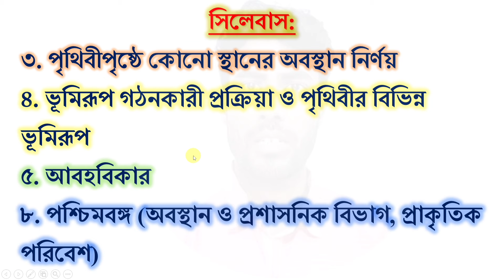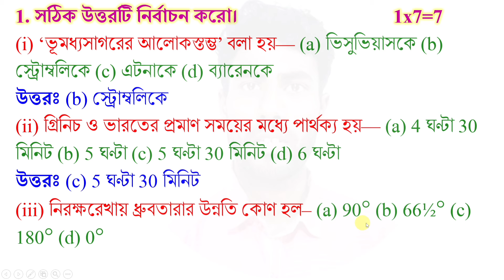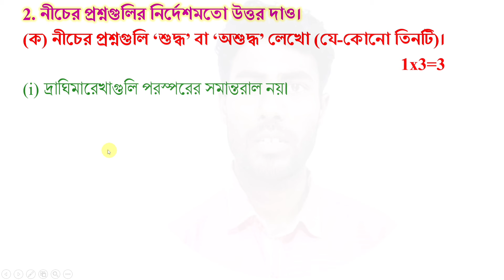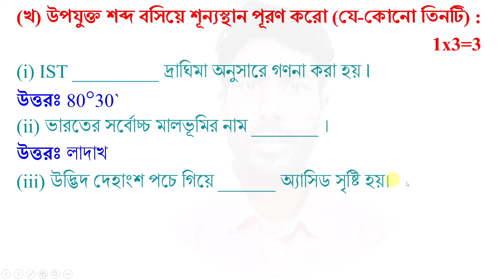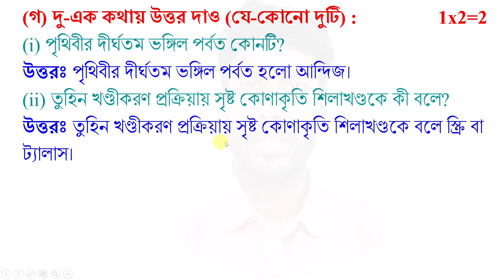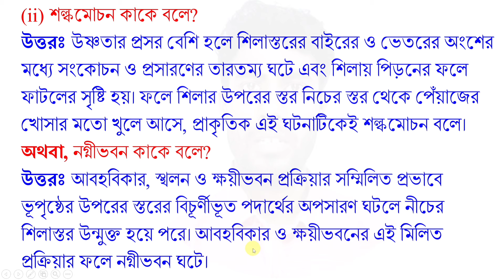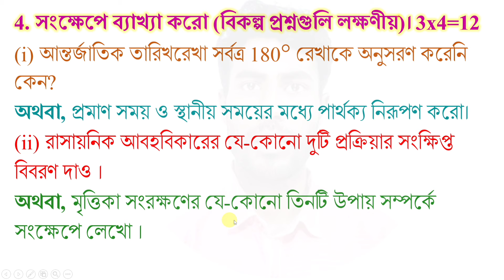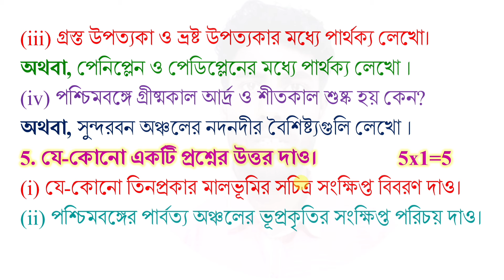class 9 2nd unit test geography question paper 2024 | class 9 2nd unit test geography suggestion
PDF+Video এখানে পাবে class 9 2nd unit test geography question paper 2024 | class 9 2nd unit test geography suggestion

About the video: class 9 2nd unit test geography question paper 2024 | class 9 2nd unit test geography suggestion | bhugol

Solved queries:
class 9 2nd unit test geography question paper 2024
class 9 2nd unit test geography suggestion
class 9
class ix
geography
bhugol
suggestion
question paper
question
set 2
syllabus
marks division
question patern
2nd unit test
class ix bhugol suggestion 2024
class 9 geography 2nd unit test
class 9 bhugol second unit test 2024
class 9 second unit test 2024 bhugol
class 9 Geography 2nd unit test question pattern 2024
class 9 Bhugol 2nd unit test marks division 2024
class 9 second unit test bhugol question paper 2024
class 9 bhugol 2nd unit test question paper 2024
class 9 bhugol 2nd unit test question 2024
class 9 geography second unit test syllabus
class 9 bhugol second unit test question paper 2024
class 9 2nd unit test bhugol
class 9 geography second unit test exam 2024
class 9 geography second unit test exam question 2024
class 9 second unit test bhugol suggestion 2024
class 9 second unit test question paper 2024
class 9 second unit test bhugol question 2024
class 9 bhugol second unit test exam question 2024
class 9 geography second unit test suggestion 2024
class 9 geography 2nd unit test suggestion 2024
class 9 geography question answer 2nd unit test
class 9 geography suggestion 2nd unit test 2024
class 9 geography second unit test question paper 2024
class 9 bhugol 2nd unit test
class 9 geography second unit test question answer 2024
class 9 second unit test geography question answer 2024
class 9 bhugol 2nd unit test 2024
class 9 bhugol 2nd summative evaluation 2024
class 9 bhugol 2nd summative question 2024
class 9 bhugol 2nd summative suggestion 2024
class 9 second unit test bhugol question paper with answer 2024
sahaj lesson